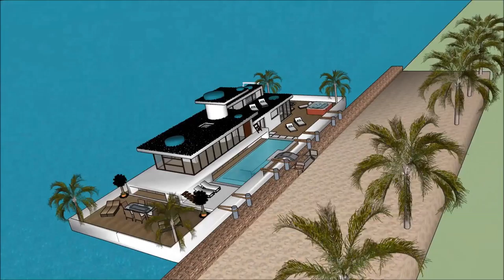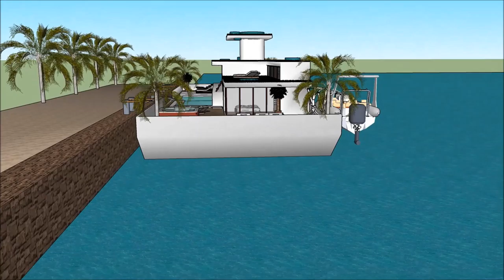Herenhuizen nieuwbouw Drijvend herenhuis Sketchup Botenhuis luxe herenhuis architectuur modernisme D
The floating house villa houseboatzania launching an innovative high-end luxury yacht floating house villa mansion home design potentially as a display of exhibition of the Herenhuizen nieuwbouw Drijvend herenhuis Sketchup Botenhuis luxe herenhuis architectuur modernisme D.

The collection of the Floating house villa houseboatzania concept of Herenhuizen nieuwbouw Drijvend herenhuis Sketchup Botenhuis luxe herenhuis architectuur modernisme D consists of high luxury and architectural art pieces in minimalism combined with living on the waterfront of the harbour.

The floating house villa mansion yacht design has the basis to sustain living with high standards and contemporary structural design - Herenhuizen nieuwbouw Drijvend herenhuis Sketchup Botenhuis luxe herenhuis architectuur modernisme D with numerous of prospects for excessive living and celebrating the desire of life worldwide: